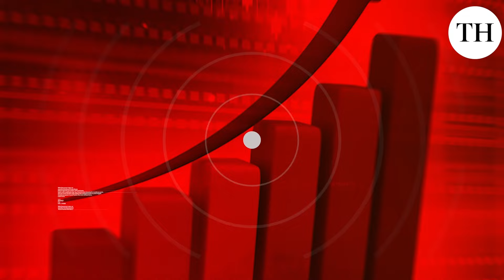Budget 2024: What's in it for the insurance sector?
Two key measures were announced for the insurance sector in the budget. One was reducing the TDS or tax deducted at source on payouts (payments by the life insurer concerned) in respect of life insurance policies from 5% to 2%. This amendment will come into force on October 1, 2024.

Likewise, the Budget has proposed to reduce TDS from 5% - 2% on the Payment of insurance commission. The amendment will take effect from April 1, 2025.

Presentation: Ravikumar N
Video: Nagara Gopal
Production: Thamodharan B